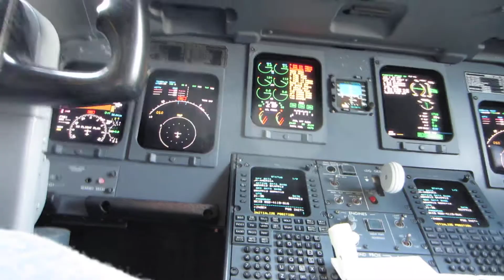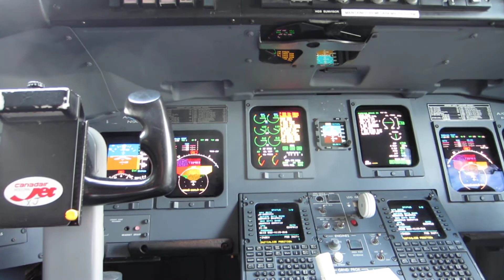crj900/200 EGPWS test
CRJ900 enhanced ground proximity warning system (egpws) test. Its the same system on a 200 or 700. The radar will go into test mode which can be seen on the electric flight insturment system (EFIS) multifunction display (MFD) and following warnings will be heard "glide slope, pull up, wind shear, terrain, sink rate, dont sink, to low terrain, to low gear, to low flaps, bank angle, minimums, 100, 50, 20, 10, caution terrain, caution obstacle"

Feel free to check out and like my FB page for all kinds of aviation pictures and videos from all over the world.